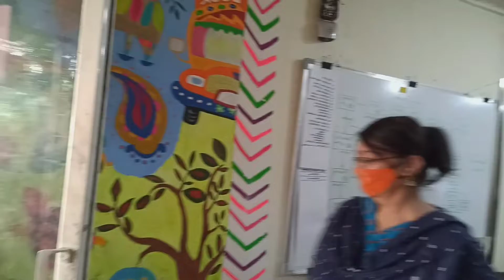Amazing Meeting With Dhruti Di and Rajiv Bhaiya and family 🥰🥰🥰🥰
👇नीचे दिए हुए  accounts को follow करे सकते है।

Foundation of Art and Culture,Bhopal